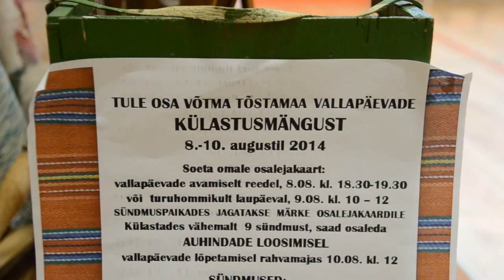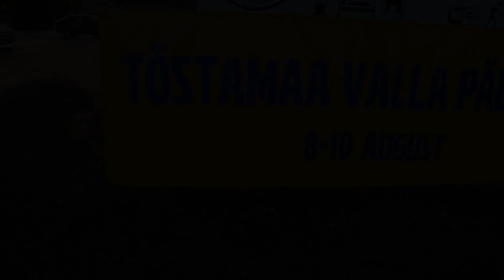Tõstamaa vallapäevad 2014